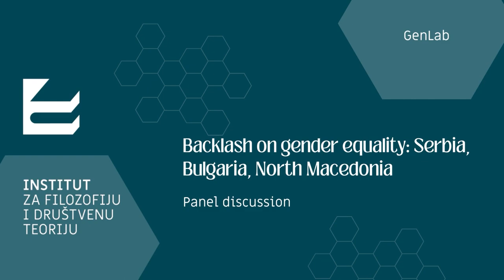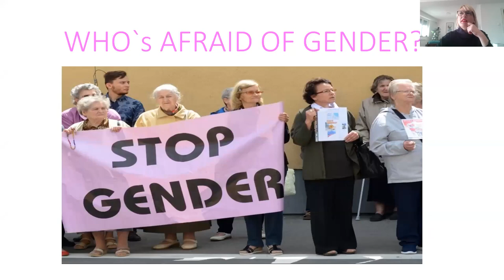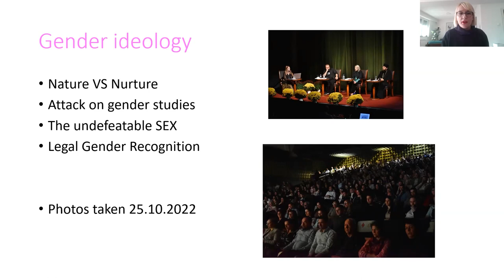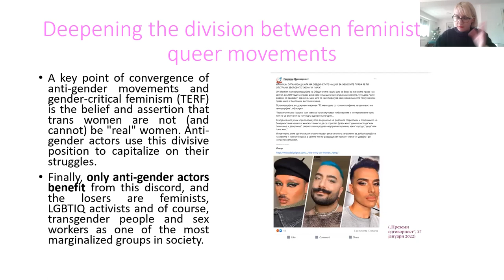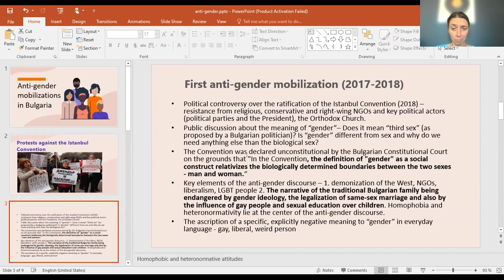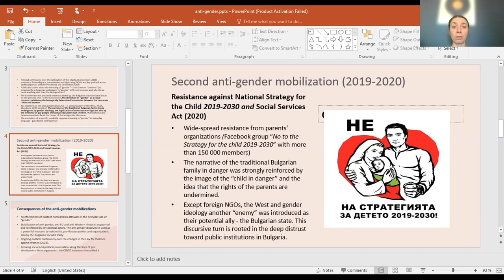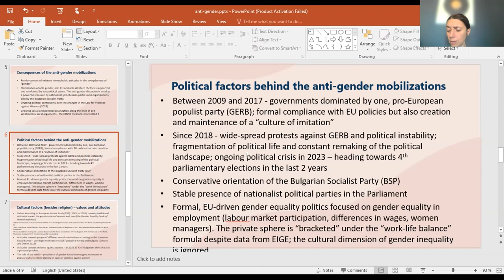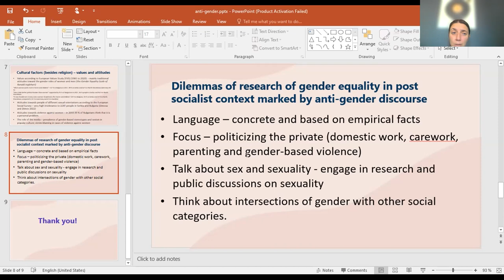Backlash on gender equality: Serbia, Bulgaria, North Macedonia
Serbia, Bulgaria and North Macedonia form the heart of the Balkans, geographically and historically. All three share the status of the post-socialist countries and in all of them the Orthodox Christianity defines what it means to be the proper Serbian, Bulgarian and Macedonian. The three countries had as well similar paths towards gender equality. Despite these many similarities, the researchers rarely meet to discuss. In our first GenPolSEE webinar, we aim to right this wrong, bringing three researchers to talk about recent anti-gender mobilizations in their respective countries. As it will turn out, we share more than we know. With this webinar we hope to shed light on this corner of Europe, which often gets less attention, and we also want to encourage more active cooperation and mutual learning.